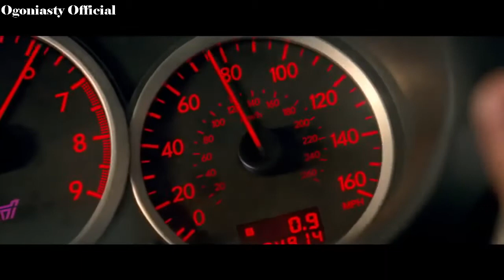DiscoPioter- Domóweczka (teledysk)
Wesołych Świąt
⭐ Tytuł: Domóweczka
⭐ Montaż: rog14
⭐ Wykonawca: DiscoPioter
⭐ Film z teledysku: BABY DRIVER